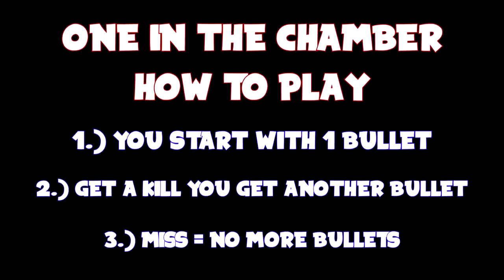Onward VR Shenanigans #7 | One In The Chamber Highlights & Funny Moments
I should play something that isn't Suburbia...

Curious about Onward? Read below!

Onward is a VR FPS game, centered around being realistic and immersive. You can use the HTC Vive to play this game, and believe me, its worth it.